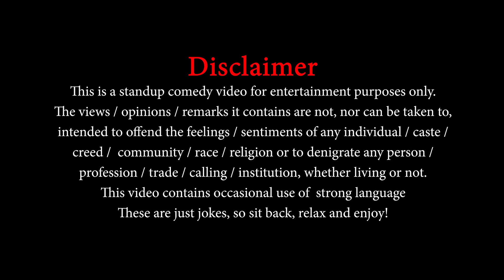Types Of Farts | Standup Comedy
Types Of Farts written and performed by: Deep Vaidya

Deep & Om are touring several cities with their young gujarati stand-up comedy show.

Shot and recorded by The Comedy Factory

Directed by: Chirayu Mistry
Video Edited and Packaged: Elvis Almeida
Additional inputs: Deep Vaidya
Thumbnail: Elvis Almeida

Subtitle: Hem Bhatia

Audio Mastering: Deep Vaidya

Location: Natrang Studio, Ahmedabad
Camera Attendant: Ishan
Production Team: Heem Sachdev, Harshil Pandya
Sound Recording: Hem Bhatia

Produced by Vidya Desai, TCF Entertainment Pvt. Ltd.

Come to our live shows and be updated about it. Get show updates of Live Comedy Entertainment in Gujarat. Message Ahmedabad or Baroda or Surat or Rajkot (City you belong to) & Your Name to 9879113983.

The Comedy Factory Team consists of Former Radio Jockeys, A Full Time Mother, A Musician, Theater Actor, Engineer, and NRI who have come together to ensure that madness and insanity prevail everywhere. We are in the business of manufacturing humor and churning out original content.